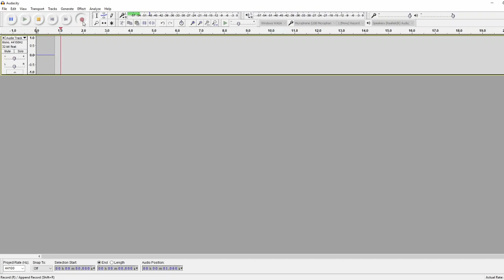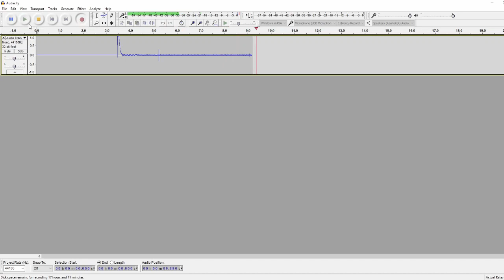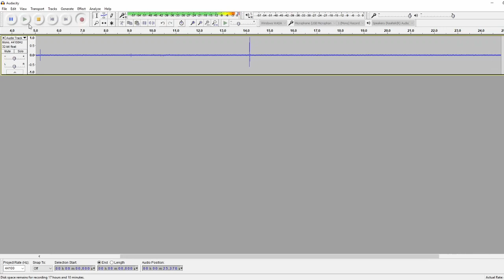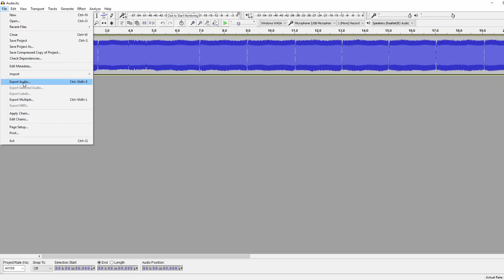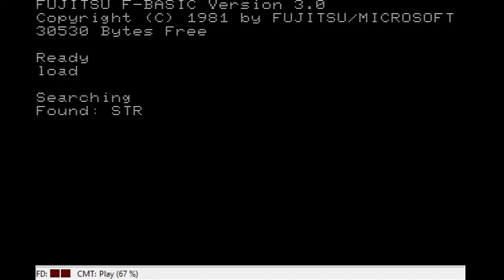How to Backup and Preserve Computer Game Cassette Tapes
A general overview on the process of how to take computer games that are on cassette tapes and record the audio to backup and preserve the game data. Many emulators support WAV files which is what is shown in the video but others will require you to convert the WAV to other data formats. This video doesn't cover the conversion or specific systems it is just meant to be a starting point for recording. It should work for a majority of systems that used cassette tapes but there are special cases where these techniques may not work so keep that in mind.

Useful links -

Super USB cassette capture tape player (Recommended in the video)

Social Networking -